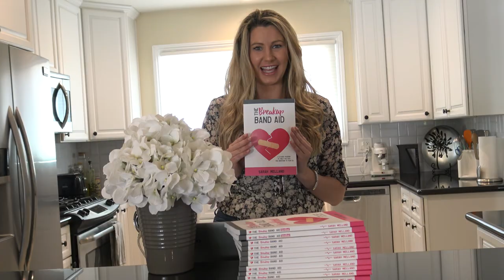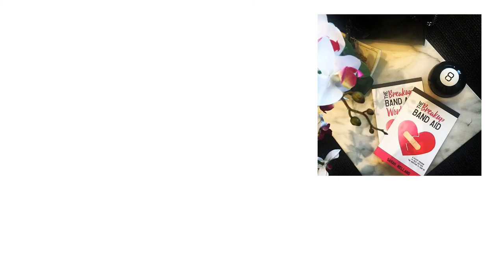The Breakup Band Aid Infomercial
Can’t get over your ex? We’ve all been there. Throwing your ex’s new girlfriend over a banister when you are drunk. Sleeping with randoms just so you don’t have to be alone. Crying incessantly in public. Can’t eat. Can’t sleep. Blah, Blah, Blah, Blah. Now, get the $@&% over it!

In Sarah Melland’s debut self-help satire, she rips off a 12-step program and caters it to a breakup, all while sharing her personal catastrophic stories of how she tried to get her ex back multiple times and failed miserably.This “How Not To” book gives you everything you supposedly need in a breakup book. Plus, helpful insights as to how not to have a nervous breakdown or a restraining order. It will make you laugh out loud, cry uncontrollable tears, get in shape, travel around the world, and make you glow like the shining confident person you were always meant to be.